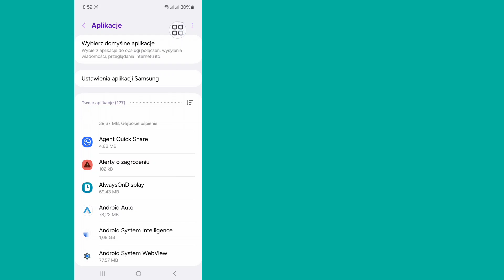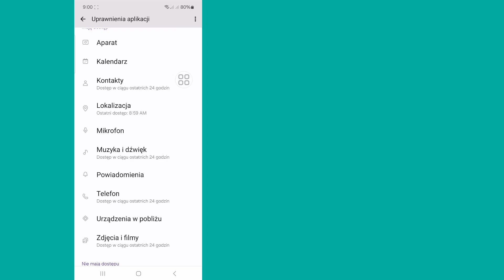Jak usunąć Meta AI z Messengera 2024 | Usuń Messenger Meta Ai Chat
Usuń Messenger Meta Ai Chat...

Czy Meta AI Chat na Messengerze doprowadza Cię do szału? Chcesz się go pozbyć na zawsze? W tym filmie pokażemy Ci, jak w kilku prostych krokach usunąć Meta AI Chat z Messengera. Pożegnaj irytujące sugestie dotyczące czatów i przywitaj się z pozbawioną bałaganu komunikacją. Obserwuj, jak przeprowadzimy Cię przez prosty proces wyłączania czatu Meta AI w aplikacji Messenger. Po obejrzeniu tego filmu będziesz mógł korzystać z wiadomości bez żadnych przerw. Więc na co czekasz? Obejrzyj do końca, aby dowiedzieć się, jak na zawsze pozbyć się Meta AI Chat na Messengerze!

Powiązane zapytanie dotyczące programu Messenger Usuń meta ai

jak usunąć messenger meta ai,
jak usunąć czat meta ai na messengerze,
jak usunąć meta ai z messengera
Jak wyłączyć Meta AI w Messengerze?
Jak pozbyć się AI w Messengerze?
Jak usunąć Meta Al z Messengera?